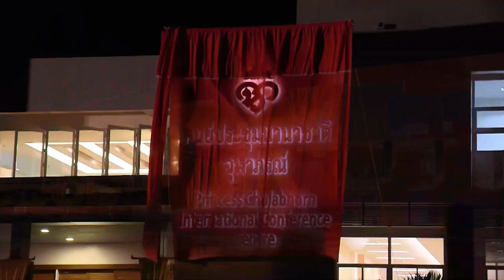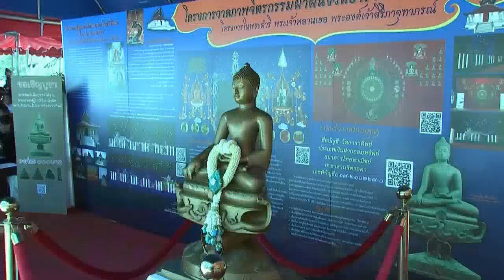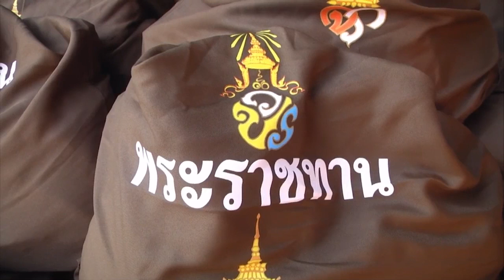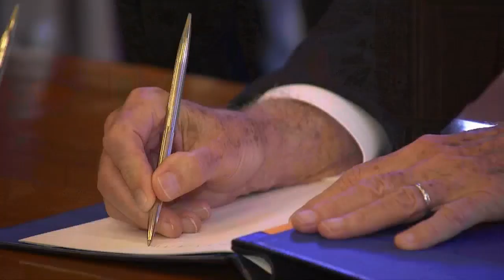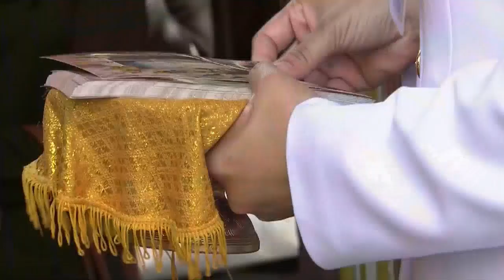ข่าวในพระราชสำนัก วันพฤหัสบดีที่ 28 กันยายน พ.ศ.2560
1.สารคดีเฉลิมพระเกียรติ
2.พระราชกรณียกิจ-พระมหากรุณาธิคุณ
3.คนไทยหัวใจ♥รักในหลวง